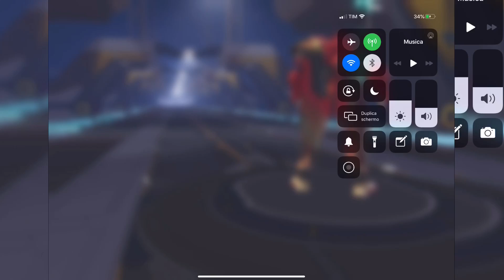Arthur squad gameplay 14# - SMC - Super Mecha Champions